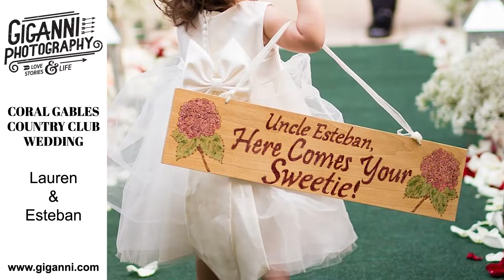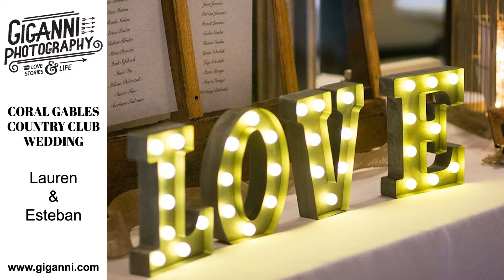Coral Gables Country Club Wedding Video Slideshow | Lauren + Esteban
See beautiful pictures of a sweet couple as they tied the knot at the Coral Gables Country Club in South Florida.

A big thanks to all of the vendors who helped make this day possible:
Miami Wedding Venue | Coral Gables Country Club
Cake | Edible Temptations
Flowers | Aloré Events
Dress | Allure Bridals
DJ | Rock With U
Photo Booth | Vision DJs

South Florida & Miami Wedding Photographer:
Giganni Photography